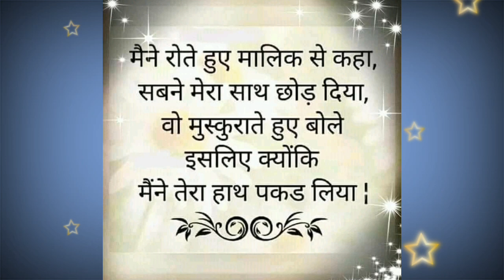इस मन मन्दिर में हे प्रभु! जलती रहे ज्योति, ज्ञान की || nirankari vichar || Anmol Saakhiyan